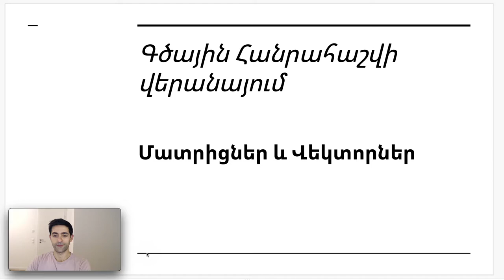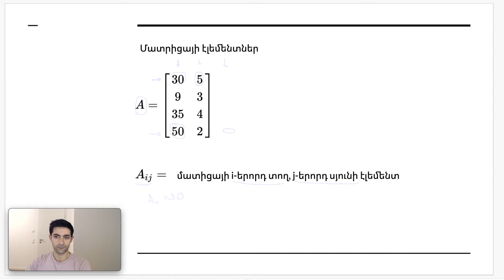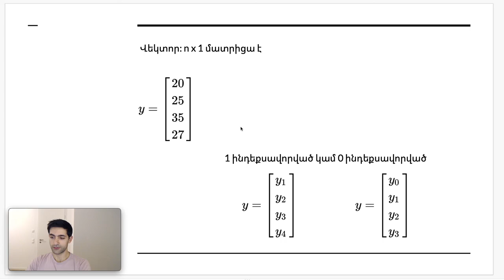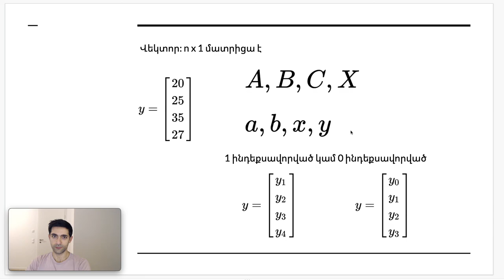Դաս 3.1 - Գծային հանրահաշվի վերանայում | Մատրիցներ և վեկտորներ